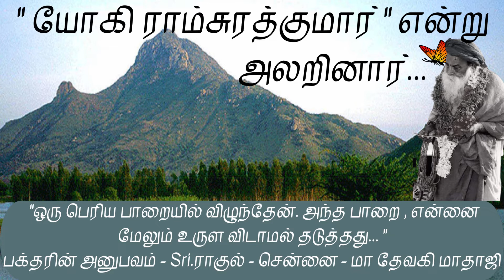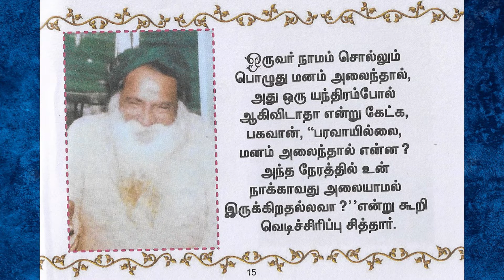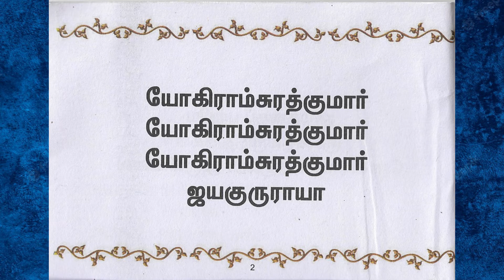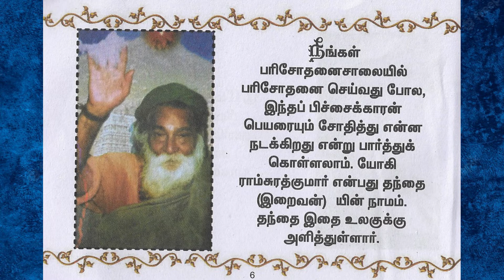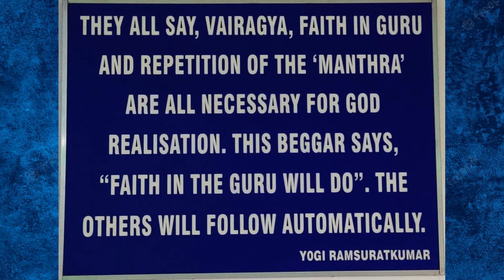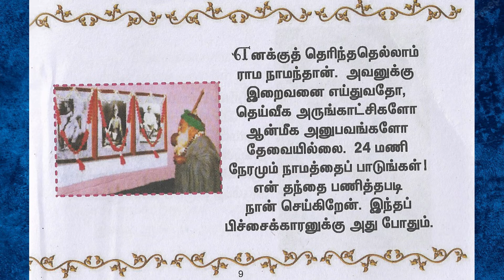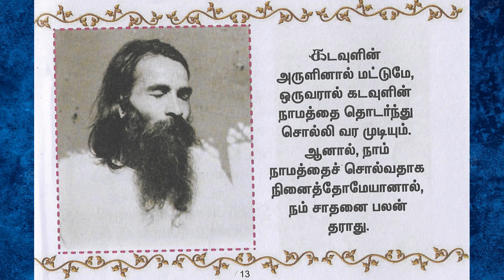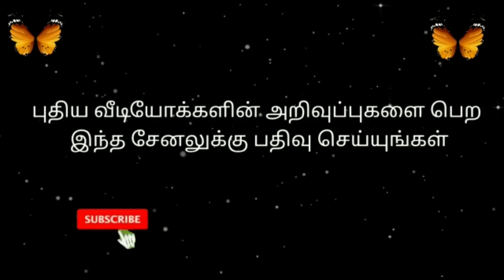"யோகி ராம்சுரத்குமார் " என்று அலறினேன். "ஒரு பெரிய பாறையில் விழுந்தேன். Sri.ராகுல் - சென்னை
- மா தேவகி மாதாஜி

credits: Yogi Ramsuratkumar Ashram, Tiruvannamalai  and devotees